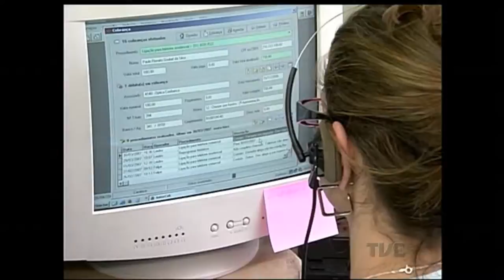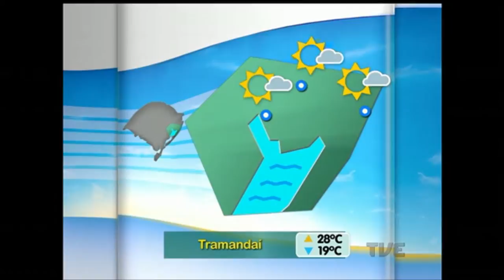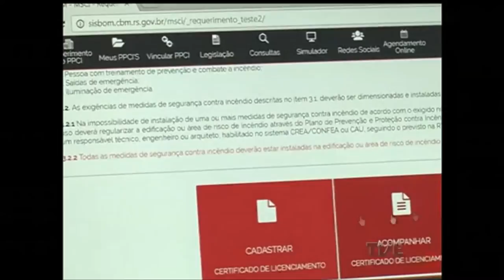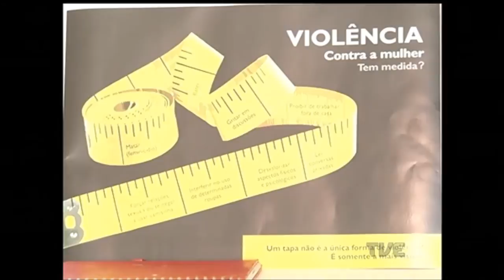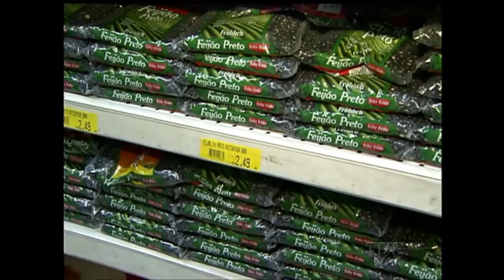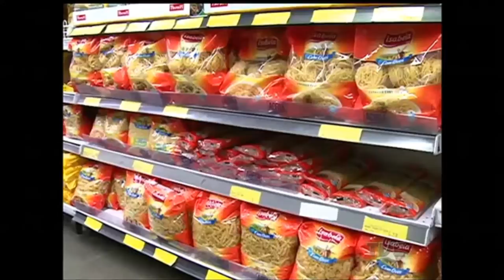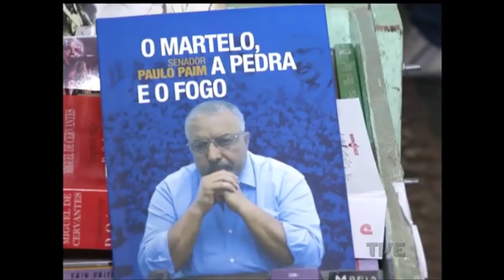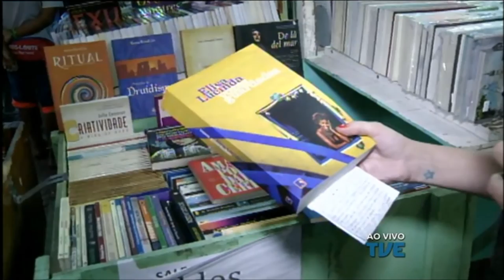Segunda Edição | TVE - 07/11/16